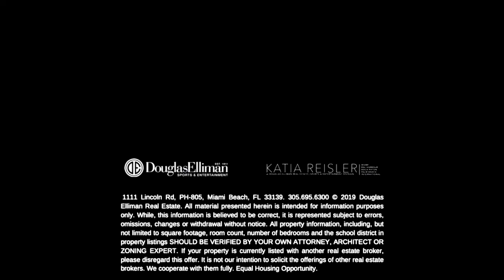KATIA REISLER LUXURY COLLECTION - PARAMOUNT MIAMI WORLDCENTER #812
KATIAREISLER.ELLIMAN.COM
With experience in both the Architecture and Real Estate industries, Katia Reisler has a broad and comprehensive skill set and the ability to connect and communicate with a wide range of clientele, making her both a sought-after agent and highly regarded advocate for all of her clients' needs.
Surrounded by a large network of clients, colleagues and industry professionals, Katia is known for attention to detail and knack for developing deep bonds with her clients and friends. Firmly committed to enhancing life's journey for each of her clients, she is committed to finding that unique property that fits her clients' lifestyle. With expertise in strategic marketing and transaction management, she is a hands-on agent whose strong negotiating skills, insider knowledge and global reach place her among the upper echelon of real estate professionals.

INTRACOASTAL | OCEAN FRONT | COUNTRY CLUB | KNOWLEDGE | MARKETING | TECHNOLOGY | NETWORK OF TOP-LEVEL CONNECTIONS | TOP PRODUCER

INTERNATIONAL CONNECTIONS | GLOBAL EXPOSURE | NEW DEVELOPMENT |BOCA RATON | BAL HARBOUR | MIAMI | TORONTO | NEW YORK | LONDON